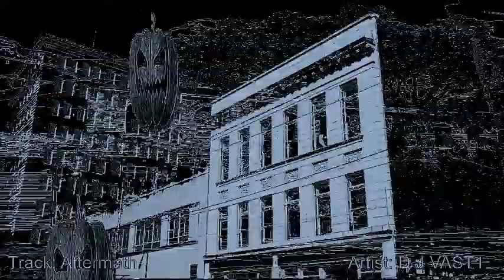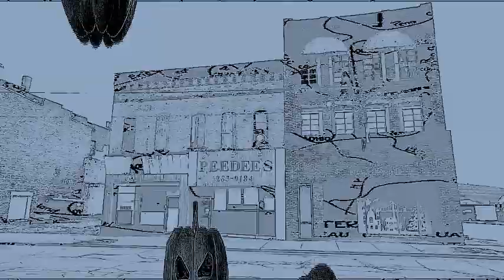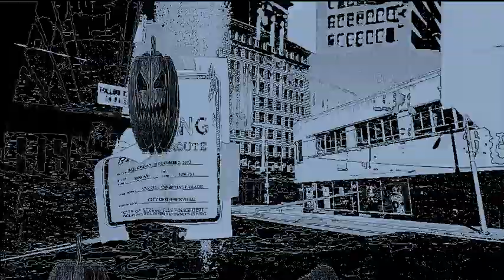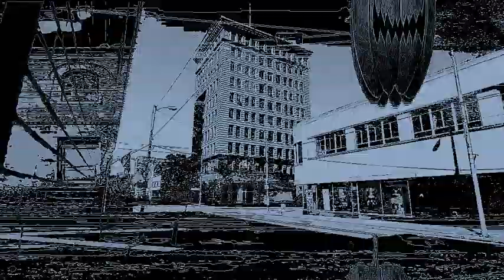Aftermath (Post Mortem)